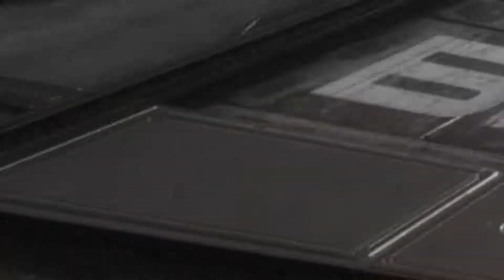Away - A Titanfall 2 Montage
I have no clue whether I'm good compared to other players, these are just my best clips and I wanted to use Graveyard Shift at some point.
- 2019 Squillen

Apex Legends can suck a fat one by the way
- Both 2019 and 2021 Squillen